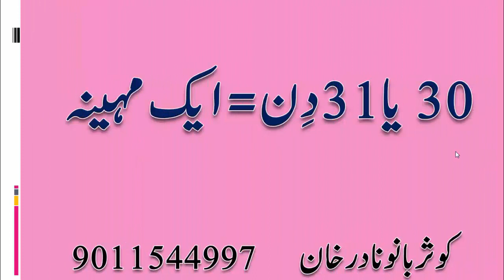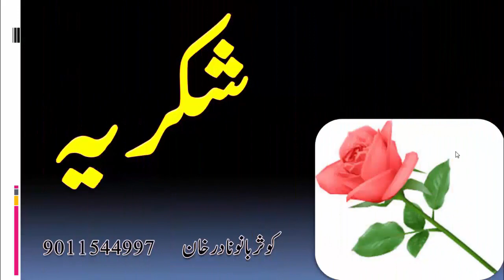وقت کی معلومات.جماعت.سوم.تیارکردہ.کوثرباجی